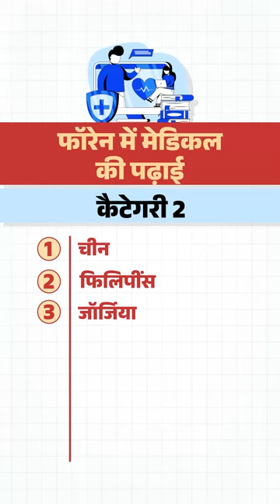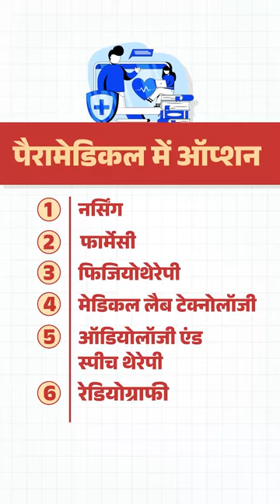NEET Special ll Question and Answer ll courtesy